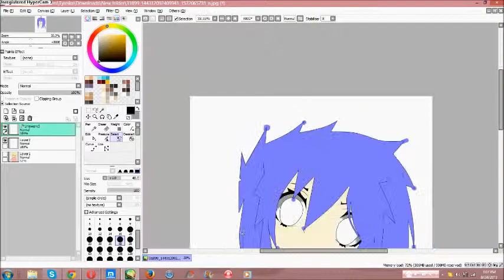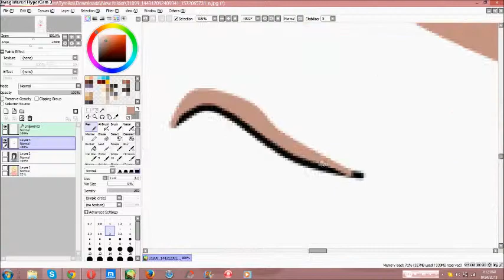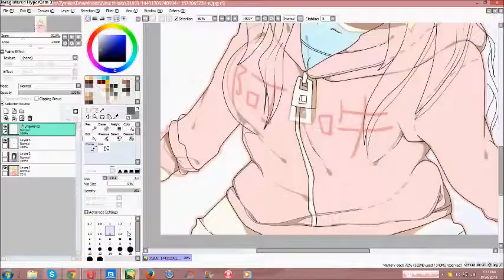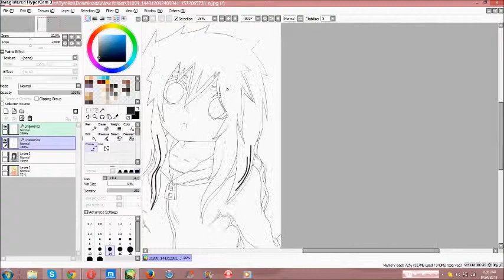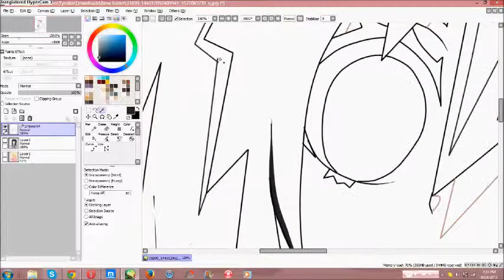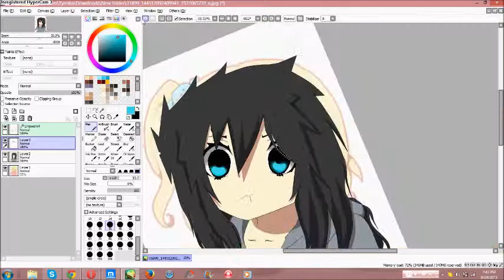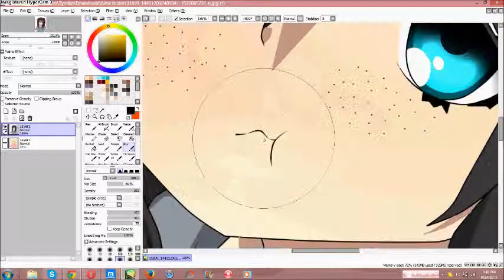~Rpc~ Coloring Makuya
Editing my main character Makuya. q.q I made her hairstyle different, just cause-- I'unno.

Anyway. Enjoy please.